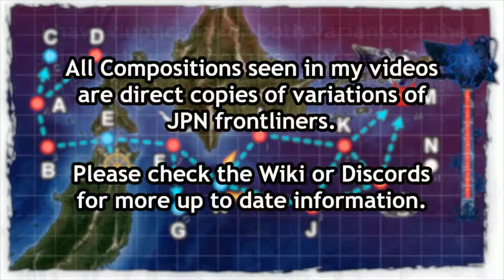Kantai Collection Spring Event 2021: E-2 Phase 2 Hard Final Dance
CA hime gains some perks with this LD, be prepared for higher armor and an opening torpedo. plus a slightly improved escort.